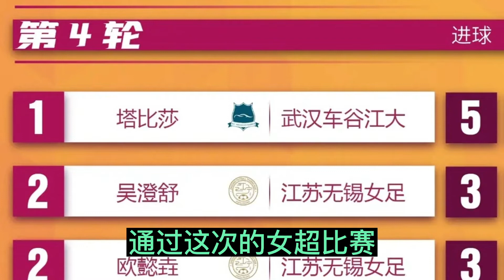女超联赛射手榜，江苏女足是希望。谁能娶了塔比莎？？？